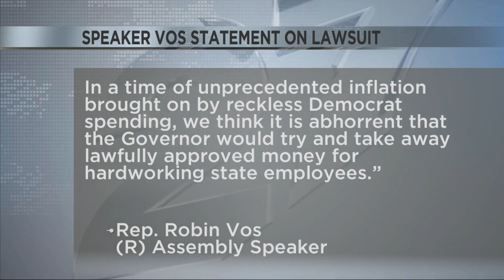Gov. Evers files lawsuit against state Republicans for withholding pay raises to Universities of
Gov. Tony Evers announced Tuesday that he's suing Republicans in the Wisconsin State Legislature for withholding pay raises for about 35,000 Universities of Wisconsin employees.